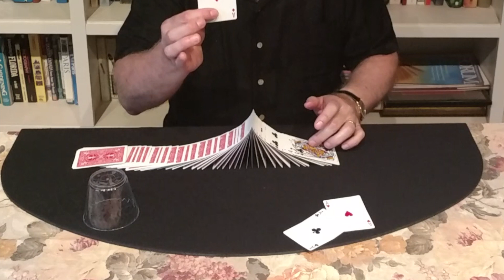Jim Swain, Magic At The Hollander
Do you like magic and amazing card tricks?   Then this YouTube Channel is just for you.   Since 2014, Jim Swain has performed his dazzling closeup magic show at the iconic Hollander Hotel in downtown St. Petersburg, Fl.  Thousands of people have come to see his show inside the hotel's restaurant, The Tap Room.   Over the next several months, Jim will be releasing every trick in his show on YouTube.  Prepare to be amazed!